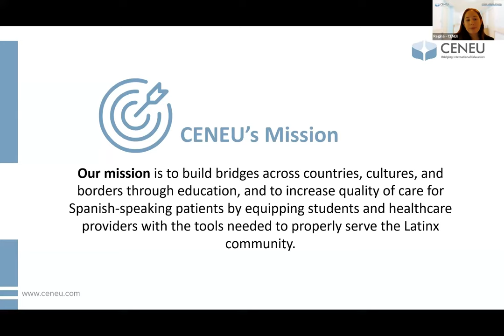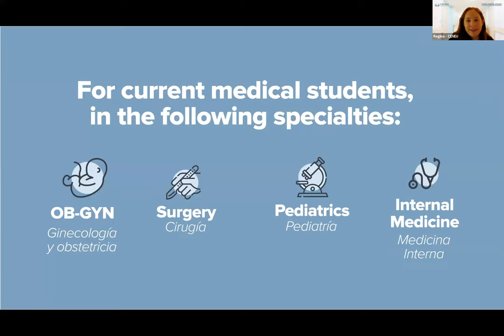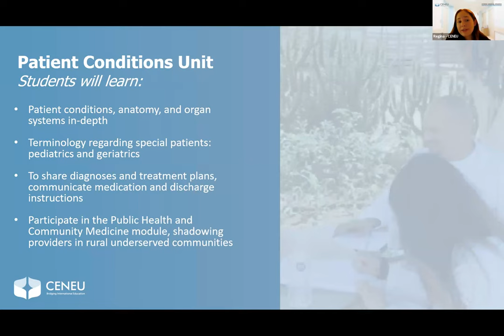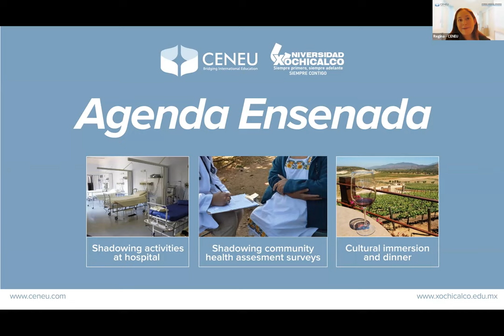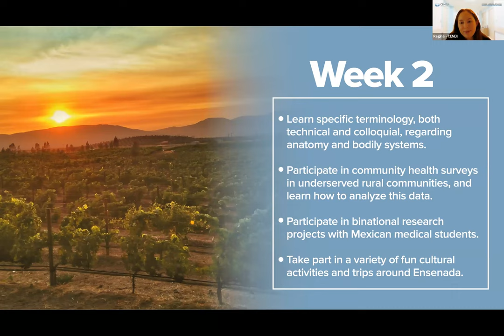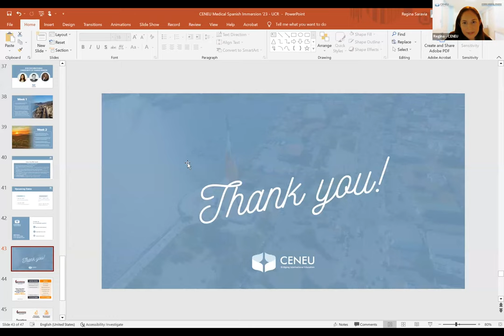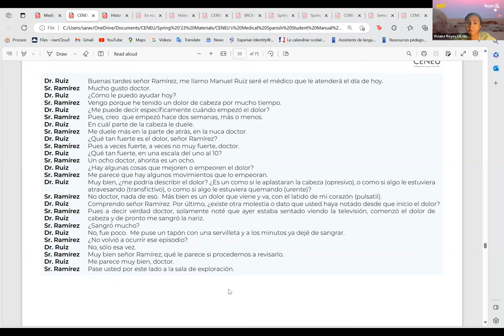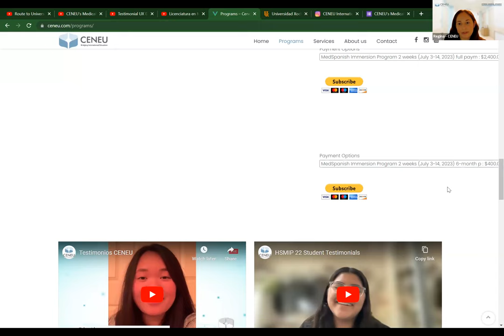CENEU’s Medical Spanish Immersion Program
Do you want to deepen your Spanish fluency, develop intercultural competencies, connect with and learn from a medical school community (faculty and students) about the path towards health equity in the face of disparities within a global public health context, and overall have tons of fun and an incredible international experience?

CENEU’s Medical Spanish Immersion Program. This program incorporates full language immersion; family homestay; on-campus Medical Spanish classes taught by our partner medical school faculty; guided speaking practice with local peer mentor medical students; lots of shadowing opportunities at clinics, hospitals, and out in the community; and fun cultural activities including cooking and dance workshops and guided tours of the city and the local wine region, Valle de Guadalupe. Fill out this interest form